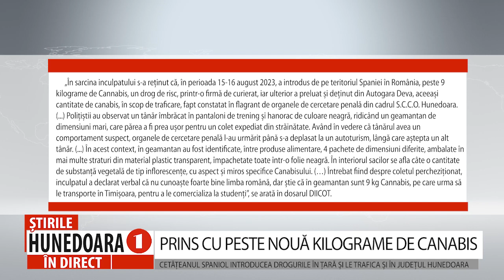PRINS CU PESTE NOUĂ KILOGRAME DE CANABIS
CETĂȚEANUL SPANIOL INTRODUCEA DROGURILE ÎN ȚARĂ ȘI LE TRAFICA ȘI ÎN JUDEȚUL HUNEDOARA
 Aducea droguri din Spania și le trafica și pe raza județului Hunedoara. Este vorba despre un bărbat din Spania care se folosea de firme de curierat externe pentru a introduce canabisul în țară. Ofițerii SCCO Hunedoara l-au identificat în Autogara din Deva pe individ, iar în geamantanul primit din Spania erau peste 9 kilograme de canabis.